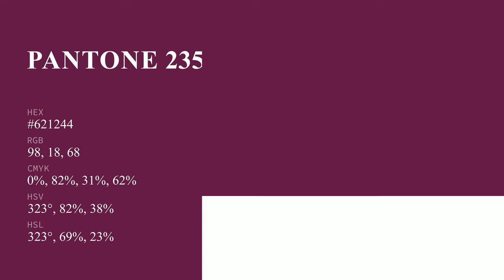color #621244 hex color - Violet color - Cool color 621244